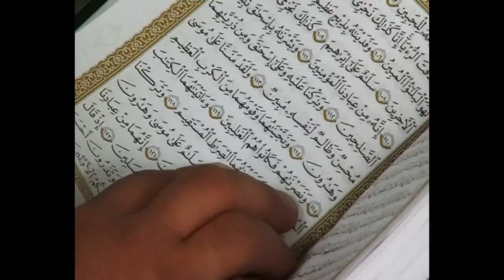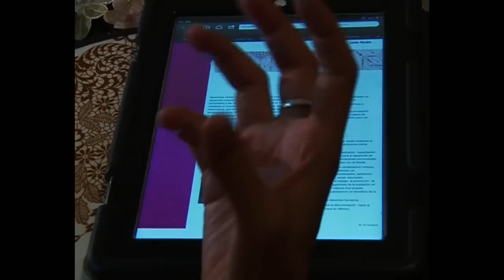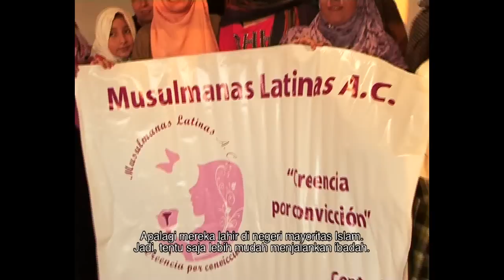ISLAM IN MEXICO eps 4/6, program Jazirah Islam, tv trans7 indonesia, Mexico city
Islam in Mexico, Jazirah Islam Trans 7, Ramadhan 2013
with Dini Fitria and Dr Fitra Ismu Kusumo
trans corp media Indonesia